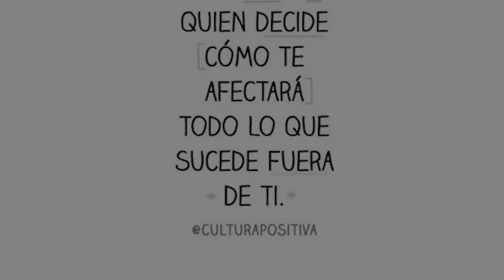Esta es la fortuna que Galilea Montijo comparte con su esposo Fernando Reina